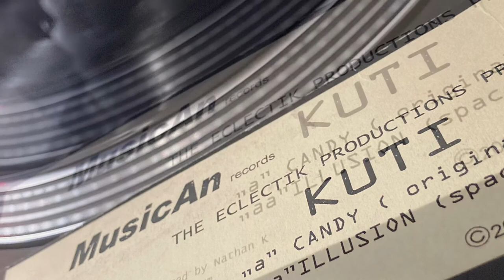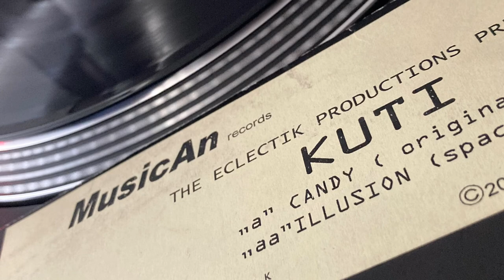Nandor Kuti - Candy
Kuti - Candy EP
2002 MusicAn records
White label
Progressive House
Nandor Kuti ( Nathan K )